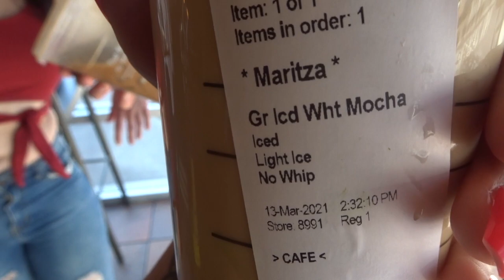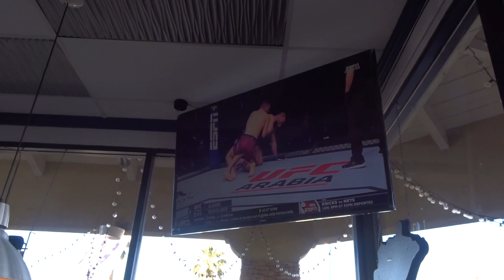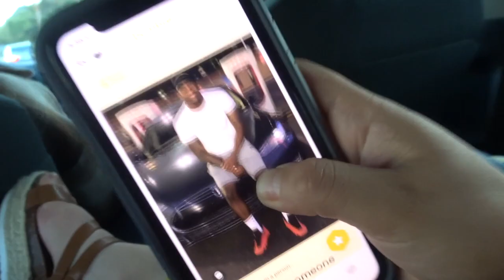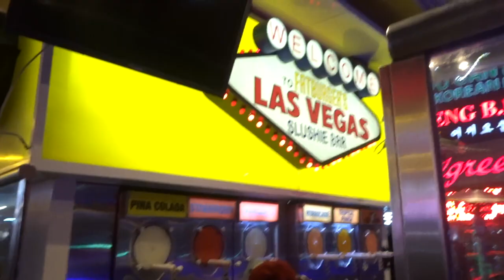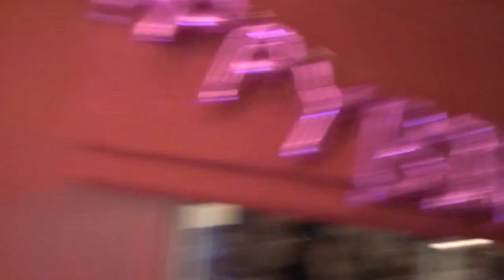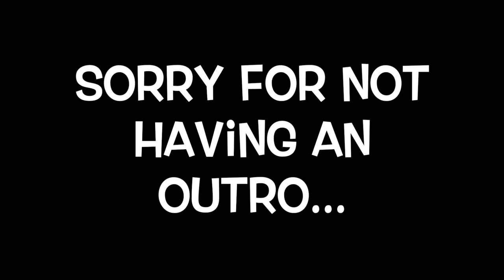VEGAS WITH THE GIRLS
for more daily life posts follow me on.